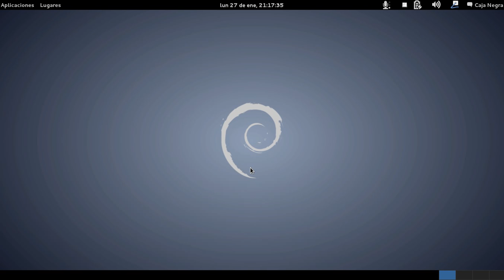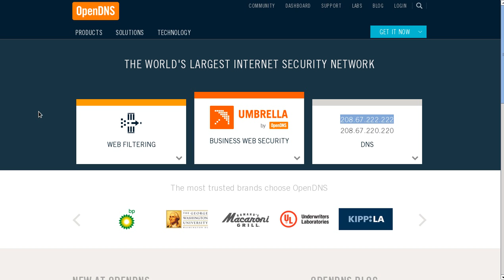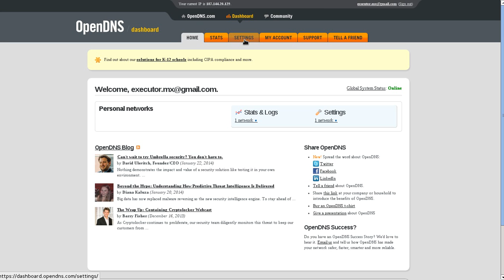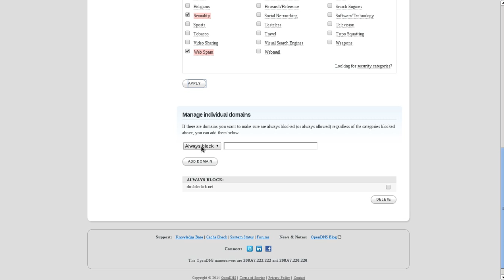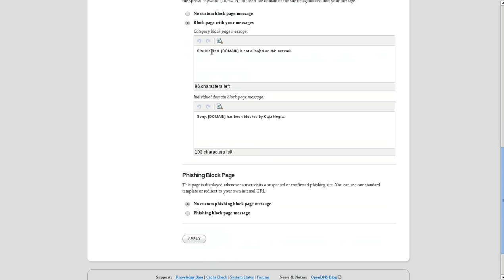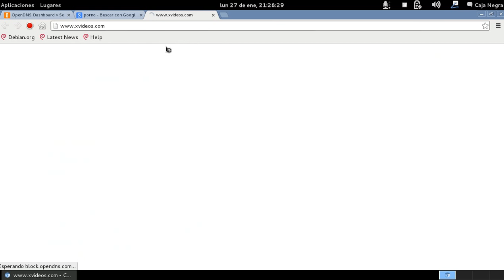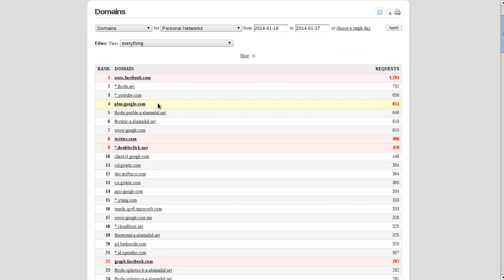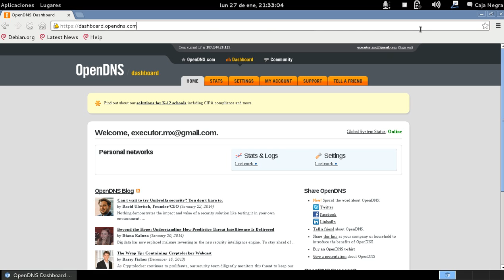Programas en Debian - Instalación de un WebFilter (OpenDNS)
El filtrado web no tiene nada que ver con GNU/Linux ni otro S.O. sin embargo se me hizo interesante compartirles este vídeo para llevar el control de las paginas de las empresas, organizaciones, escuelas y hasta casero ya que bloquea muchas entradas a paginas que no deberían ser permitidos y nos brinda mayor seguridad en la red para las actividades diarias y mejorar el ancho de banda que es lo que muchas veces se desperdicia en estos casos, es muy sencillo y hasta barato ya que que hay muchos que cuestan mucho dinero comparándolos con otros ademas que es muy fácil de activar.